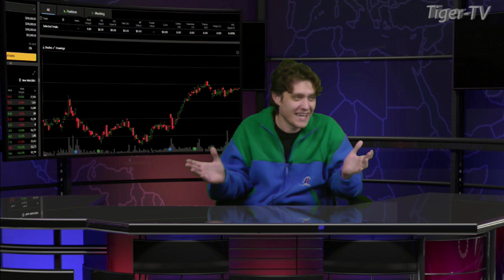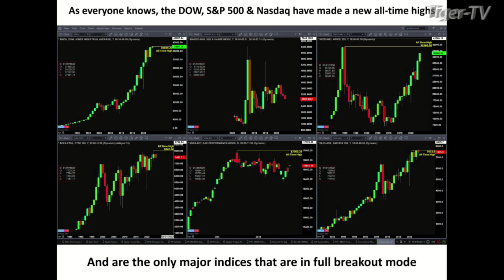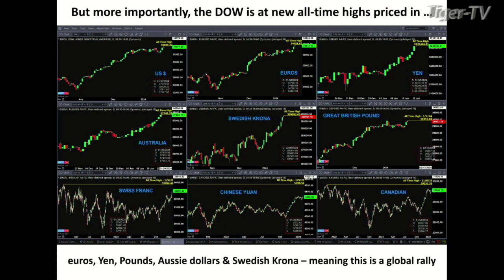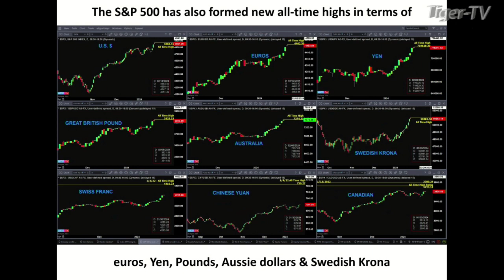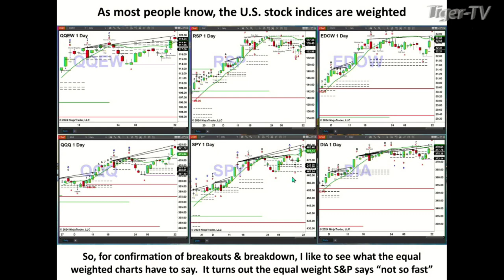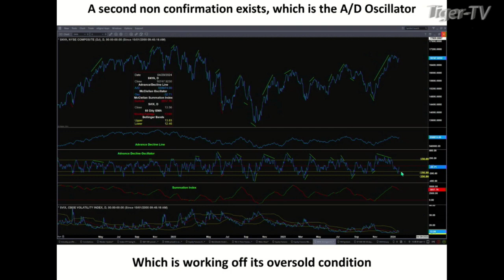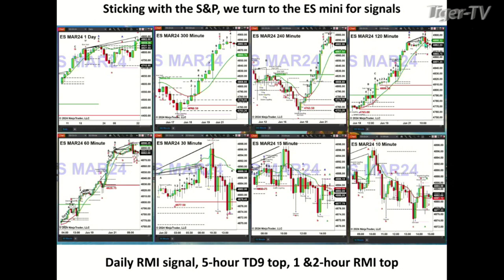January 22nd Steve Rhodes on The Tom O'Brien Show - 2024